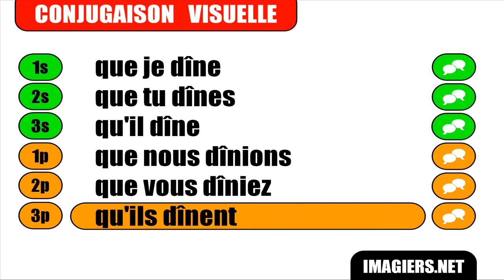FRANZÖSISCH LERNEN = Dîner = Subjonctif Présent